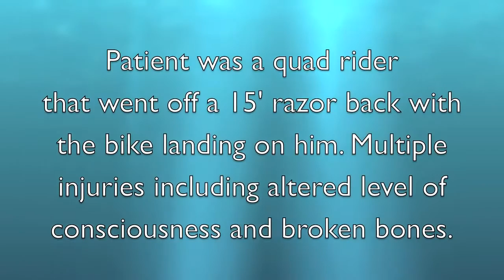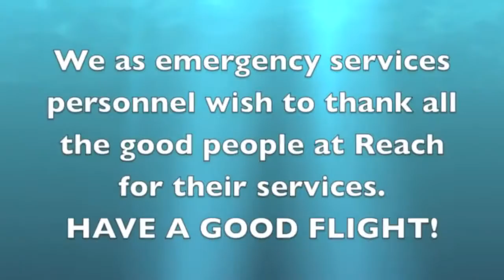Reach helicopter failed landing attempt at Driftwood 2, 4 8 11 | fail landing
failure landing - planes failure landing ever caught on camera fail copilation.
cessna caravan engine failure - dead stick landing.
jetblue plane emergency landing when engine fails.
great jet blue landing at lax..
helicopter engine failure autorotation landing demo.

when we realize the fact of engine failure immediately have to push the plane into gliding slope position to maintain the necessary airspeed and start turning.

funny planes crash landing failure ever caught on camera fail compilation - new video. jetblue landing gear failure at lax [hd][part 2].

bird attack engine failure emergency landing 747 gta 5.
planes failure landing ever caught on camera copilation..